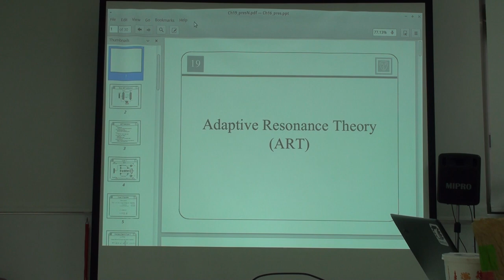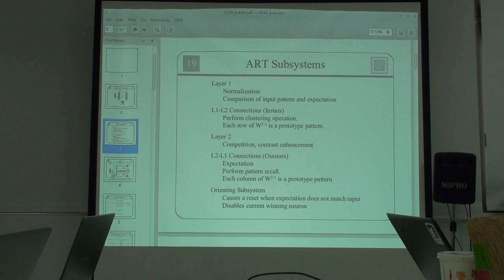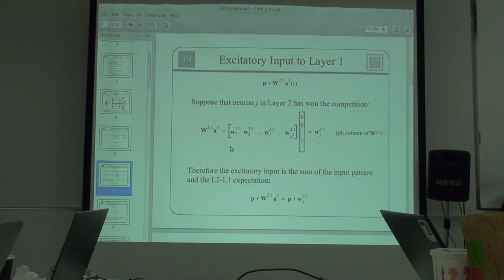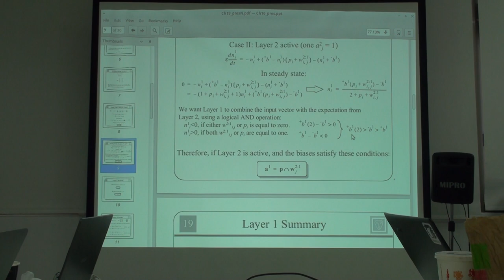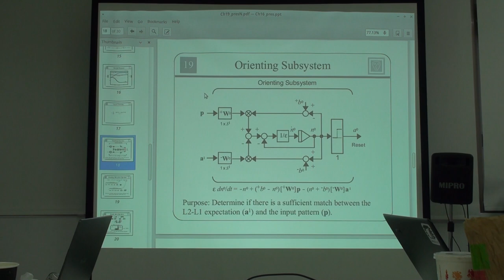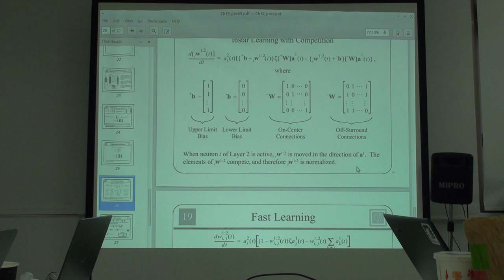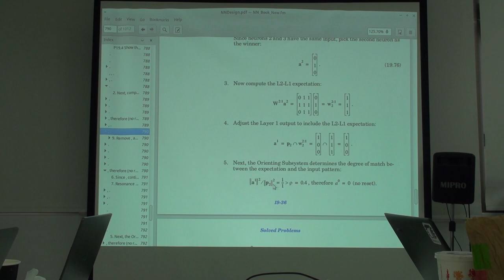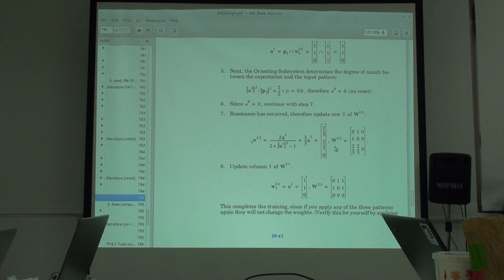Neural Networks 第17次讀書會 (Chap.19)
「Neural Networks」第十七次讀書會活動
第十九章 Adaptive Resonance Theory
主講人：Zachary Jen
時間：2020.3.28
地點：摩茲工寮